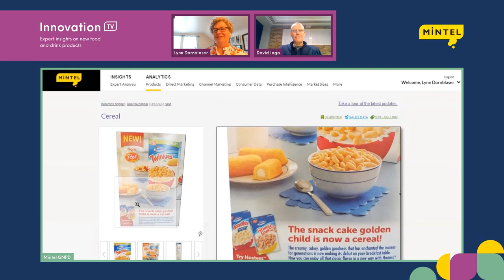Innovation TV: Expert insights on new food and drink products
Introducing a new series from Mintel that brings new food and drink product innovation and expert analysis and insight straight to you. Directors of Innovation & Insight, Lynn Dornblaser and David Jago discuss new and innovative products from around the world, share key consumer and market analysis, and offer recommendations to inspire your next great idea.

Tune in to find out what our experts think about new food and drink products that range from fun and quirky to inspirational and transformational. In this video series, you can expect to learn:

- What makes a product innovative and how that innovation strategy can be applied across categories and markets.
- The various factors that impact a successful product launch and market performance over time.
- Crucial steps in the innovation process that manufacturers and suppliers must consider.